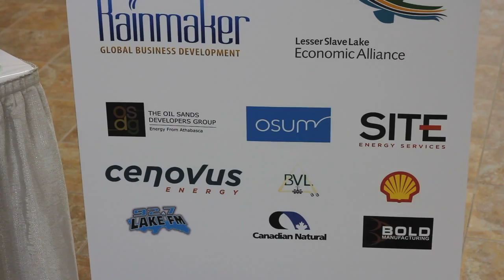2012 Wabasca Trade Show (Saturday, September 21)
Footage from the Osum Blue Lounge on Day One of the 2012 Wabasca Trade Show.